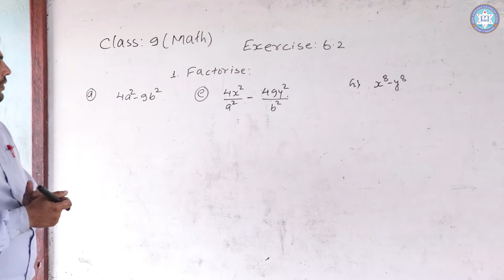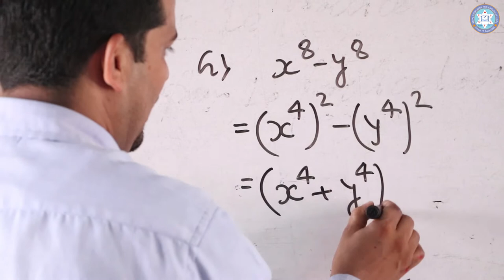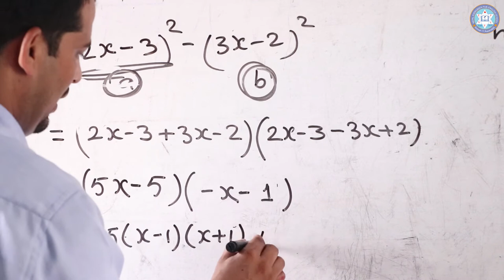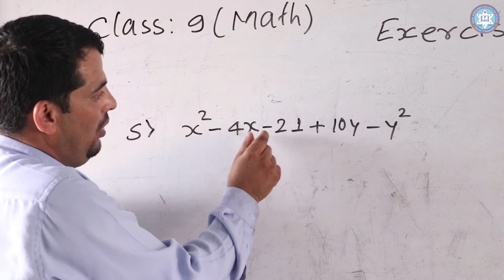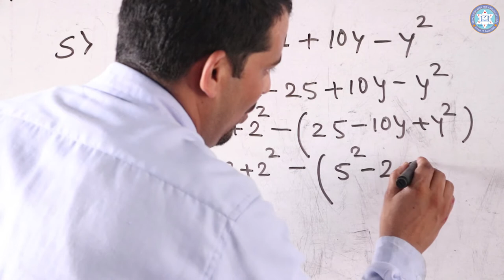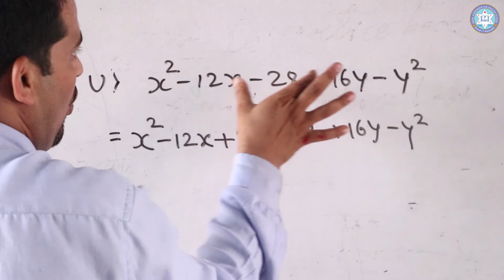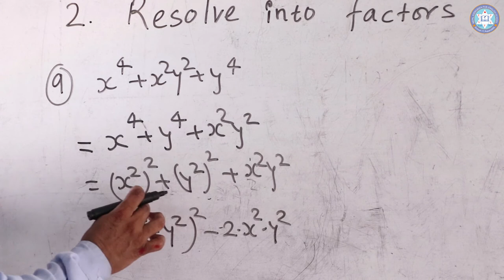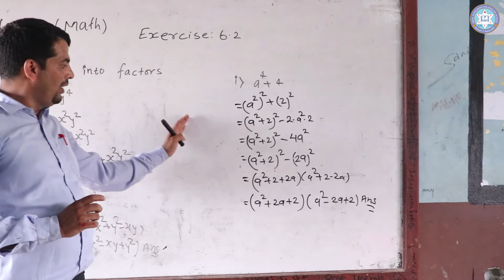Class:9 || Subject : Maths || Exercise: 6.2 (Factorise)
Nepal Evergreen Public English School
Butwal-17, Motipur, Rupandehi